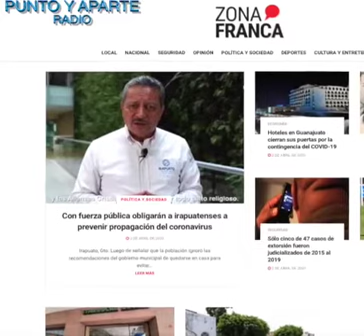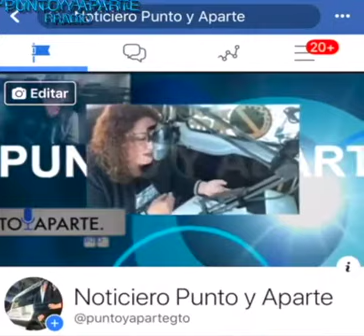✳Las 8+ IMPORTANTES DE Gto. ✳👉JUEVES 2 DE ABRIL👈